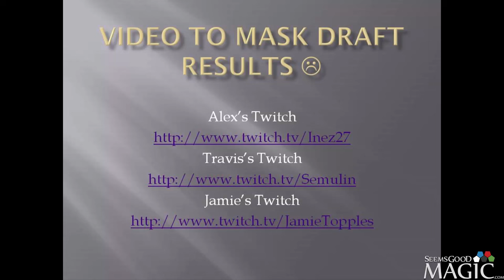Return to Ravnica Draft #36 Mondays with Travis Sowers - Match 2